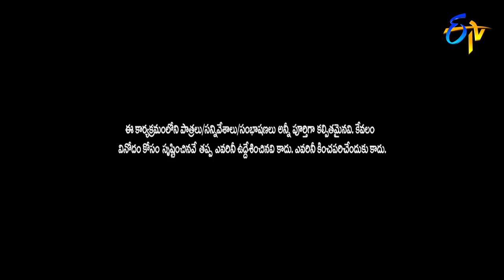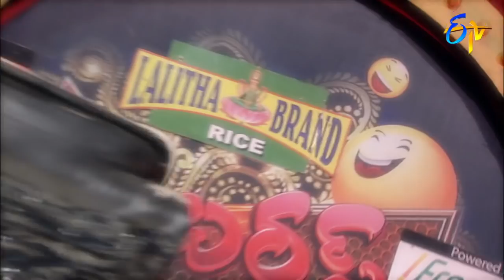Jabardasth | Intro | 23rd November 2017 | ETV Telugu